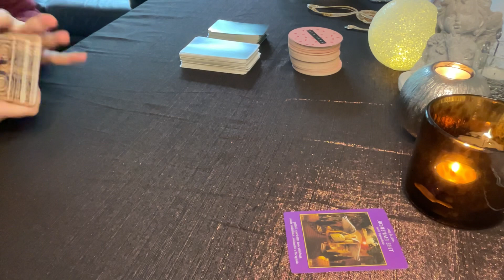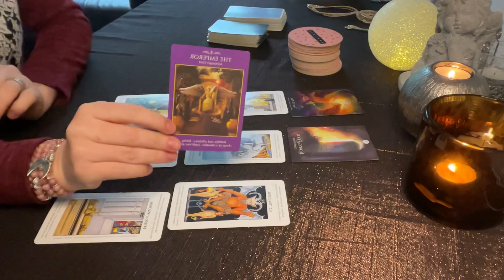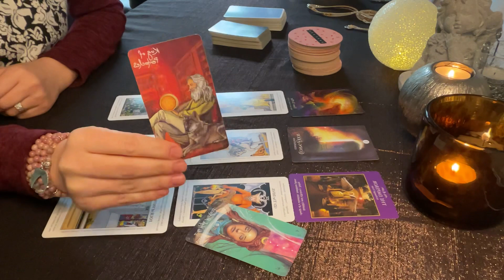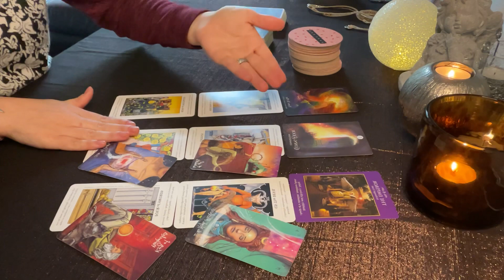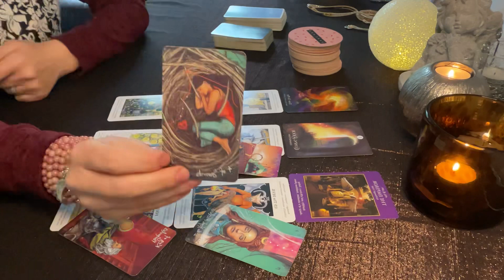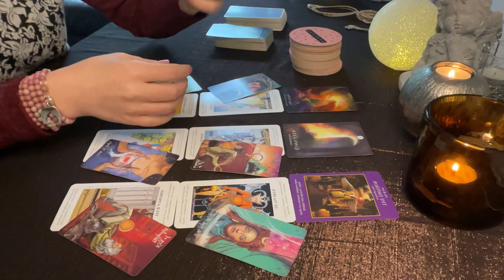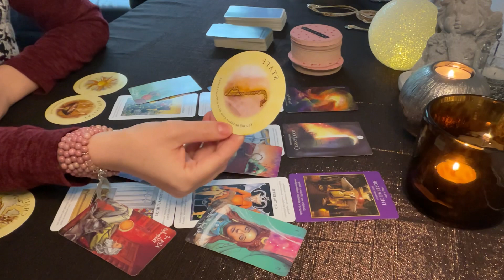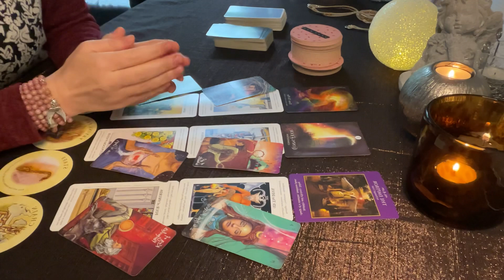Gemini 🔮 A Completion! You'll Take Charge! Successful plans! ⭕️ gemini tarot